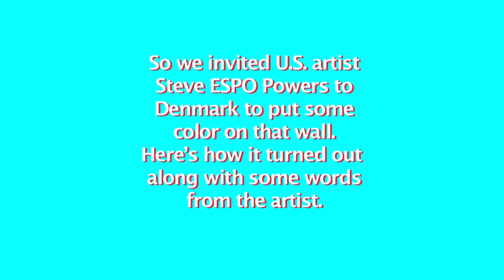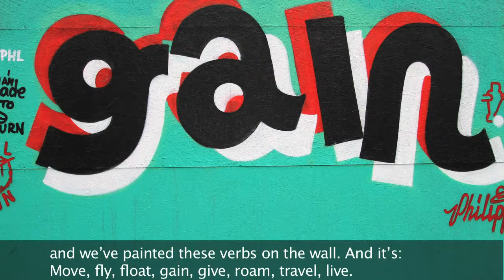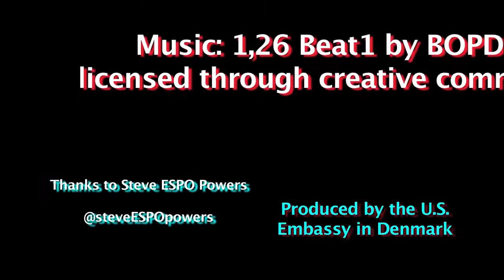Steve Powers paints the US Embassy in Denmark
Steve ESPO Powers talks about his new mural outside the U.S. Embassy in Denmark. The mural, painted on a temporary construction wall next to the Embassy interprets H.C. Andersen's "The Red Shoes". Thanks to Steve Powers for the mural and to Galleri V1 and Copenhagen Municipality for working with us to make this happen.